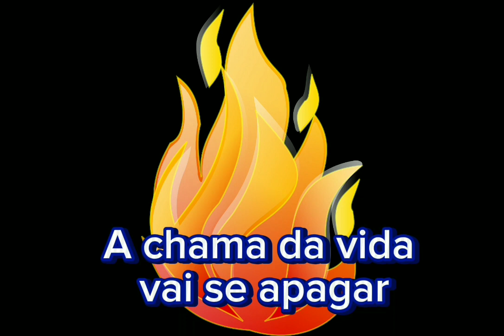PARABÉNS PELO SEU DIA, É MAIS UM QUE SE VAI.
1-) Para que você veio a este mundo?
2-) Qual o verdadeiro sentido da vida?
3-) A vida se resume a nascer, crescer, reproduzir, enriquecer, envelhecer, morrer, cheirar mal, virar pó e desaparecer?
     Deus nos deu o tempo e a vida, o que fazemos com eles?